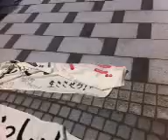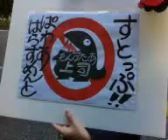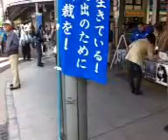120513 声を上げよう！何デモメーデー